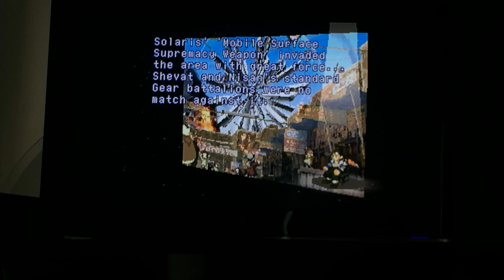Let's Play Xenogears [PART 78] The Limiter Seal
Fei, Elly, and Citan hang around Taura's house for a little while longer, and Taura learns of a way for Fei to gain some control over Id